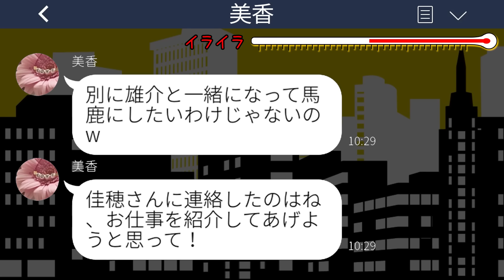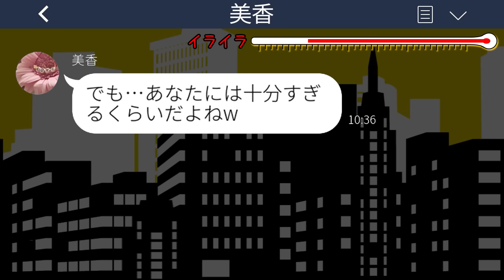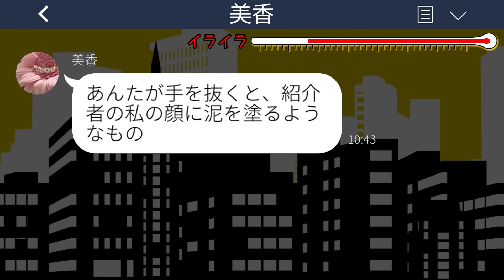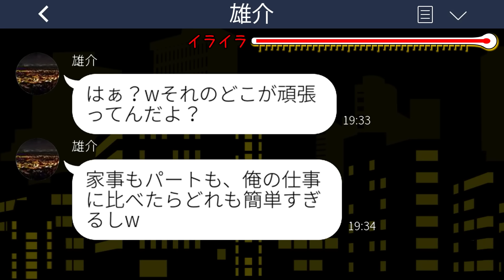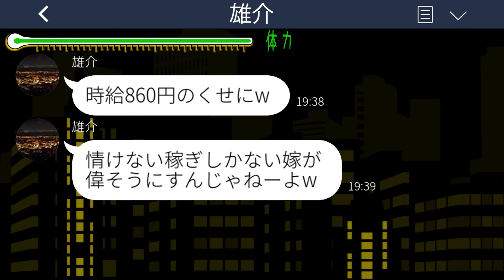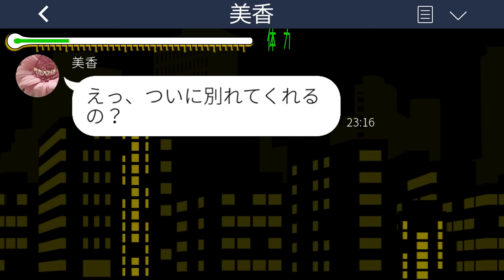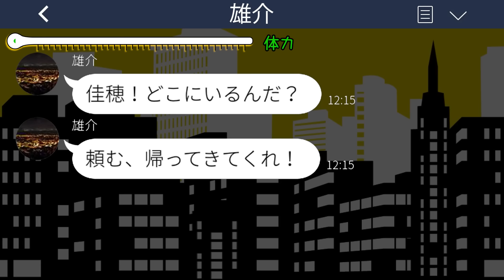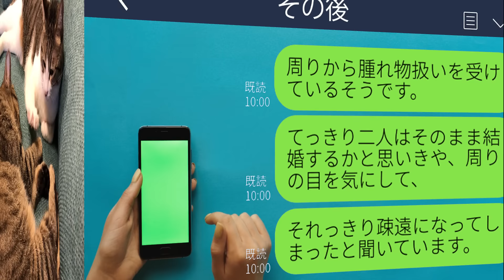【LINE】一流企業に勤めるエリート夫がパート主婦の私を見下して「収入が少ない方が偉い方に従うんだ！」私「わかった！そうするね！」夫「時給860円のくせにw」→夫が激しく後悔した理由が…www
【LINE】一流企業に勤めるエリート夫がパート主婦の私を見下して「収入が少ない方が偉い方に従うんだ！」私「わかった！そうするね！」夫「時給860円のくせにw」→夫が激しく後悔した理由が…wwwスカッとするライン動画配信中です！

mizutiroさん

LAMP BGM